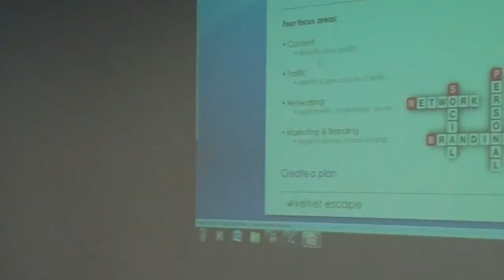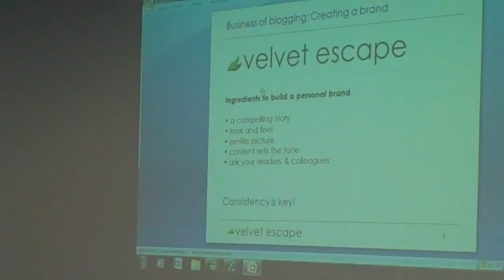VelvetEscape.com (Keith Jenkins) The Business of Travel Blogging Pt.4/7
Part 4/7

Keith Jenkins - aka @velvetescape / velvetescape.com talks to an audience of fellow travel bloggers and travel &

tourism PRs at the TravelBloggersUnite.com March conference in Manchester (tbu11) about the realities, financial and

practical, of creating a successful travel blog.

Note: I stopped & started recording almost instantly, every 5 mins or so to break Keith's talk up into easier chunks.

There may be half a sentence missing here & there, but that's all.